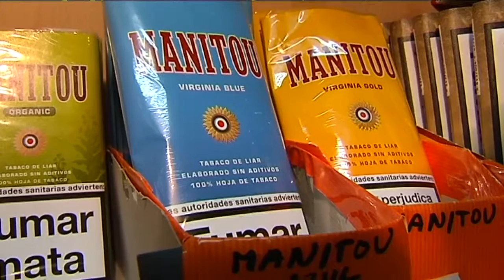El Salón 2ª Parte Lunes 3 de febrero de 2014